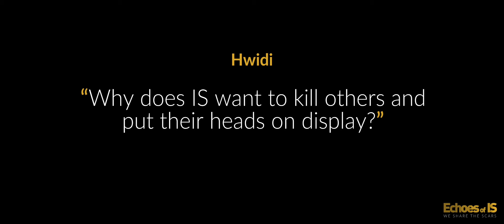Hwidi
ECHOES OF IS shares 12 impressive portraits of people who were affected by IS. Parents and children… ex fighters…and refugees.
In order to heal the scars and stop polarization. We believe creating dialogue is the answer.

--- all portraits are subtitled in 3 languages: English, Arabic and Dutch